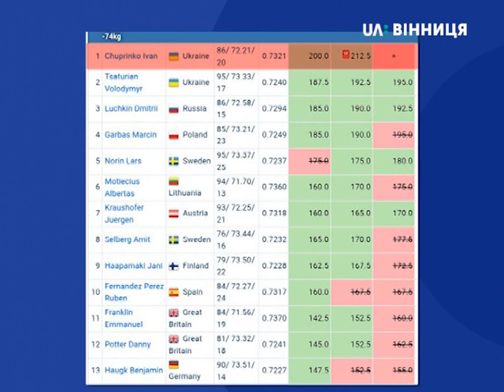20.08.2018 Новий рекорд світу з пауерліфтингу встановив вінницький спортсмен - Іван Чупринко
Новий рекорд світу з пауерліфтингу встановив вінницький спортсмен - Іван Чупринко.

Автор: Дар'я Красовська

На початку серпня у Франції на чемпіонаті Європи з класичного жиму лежачи серед чоловіків хлопець виборов першість, відтиснувши штангу вагою 212 кг. Загалом участь у змаганнях взяло 250 спортсменів із різних країн світу, 19 з них були представниками нашої держави.